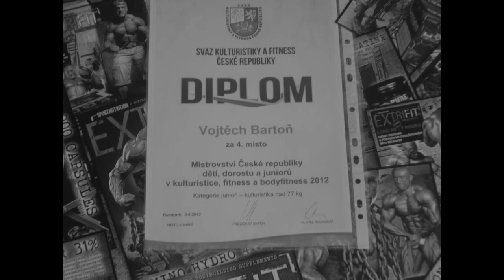Vojtěch Bartoň The Best Of 2012